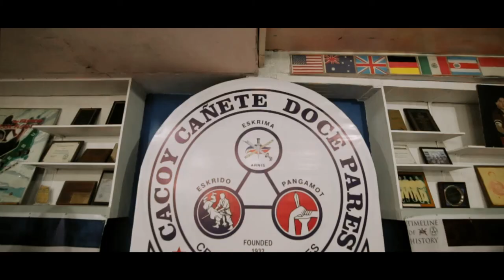I am Cacoy! SGM Cacoy Cañete 100th Birthday Tribute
SGM Cacoy Cañete may be gone, and we wont be seeing him anymore, but know that each time you hold a stick...you become him!

Here is our tribute to the late SGM Cacoy Cañete.